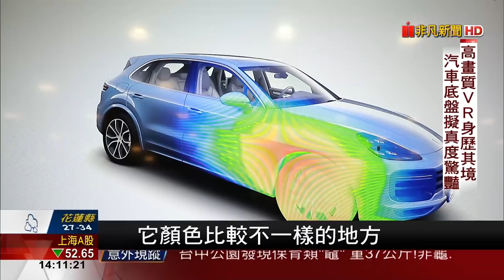【非凡新聞】溫哥華Siggraph展 直擊宏碁旗下二代VR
VR裝置不斷進化，今年於加拿大溫哥華所舉辦的電腦算圖年度盛會，見到各家大廠推出的新奇VR體驗